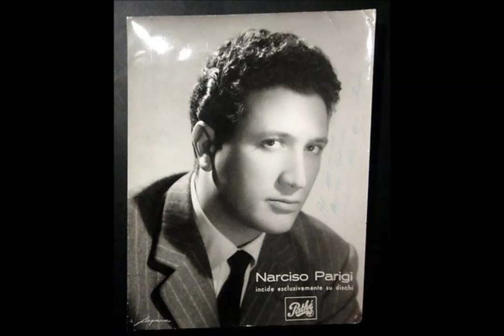Narciso Parigi - SERENATISSIMA (1952)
Narciso Parigi - SERENATISSIMA (Nisa - Redi) orch. Ferrari - Pathé CMT-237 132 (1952)  ***  Tra i cantanti attivi negli anni Quaranta, il toscano Narciso Parigi (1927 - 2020) è stato l'ultimo a salire ai Campi Elisi, arrivando a un'età davvero ragguardevole. Esponente del cosiddetto "canto all'italiana", genere si può dire codificato da Carlo Buti e proseguito dai vari Villa, Tajoli, Consolini, Carboni, non cambiò mai stile lungo una carriera lunghissima. Tutte le sue migliori doti si apprezzano in questa canzone, dalla bellezza del timbro impreziosito da una sfumatura di romantica malinconia, alla dizione perfetta e l'assenza di effetti fuori luogo, come conclusioni stucchevoli in falsetto.